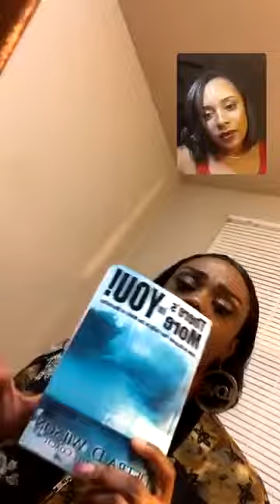Are You Desperate for Love?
3 Signs You Might Be Desperate...

Love Lessons Session w/ Myra

Am I Desperate?

Signs you’re desperate?

Can We Just Be Friends?
Doing Too Much Too Soon?
Ignoring red flags

Self worth
Self Love

Love Lesson

Love yourself enough to wait for the one who can meet your needs.